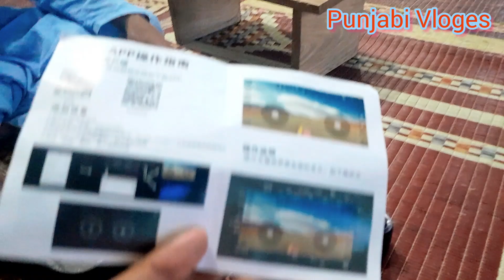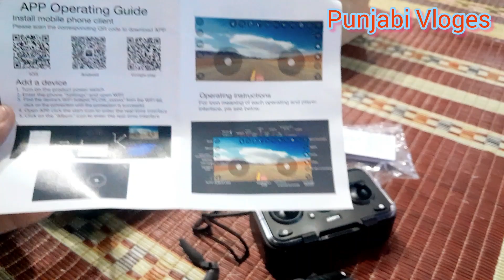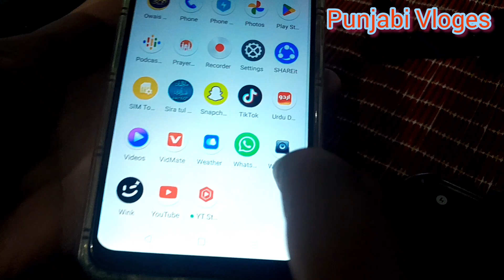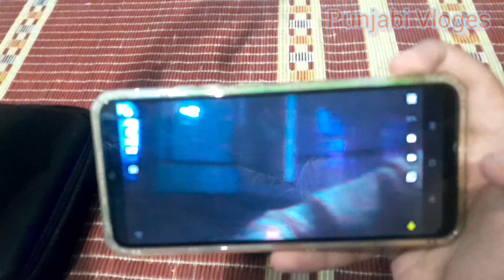Drone Uda kar video Banai| beautiful video| beautiful vlog| punjabi Vloges